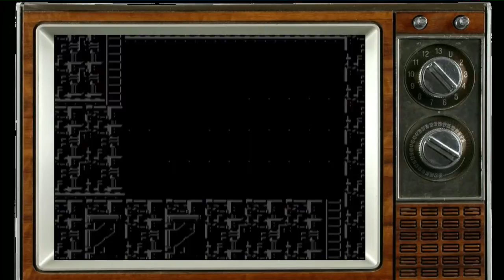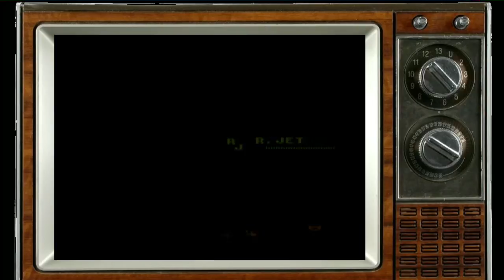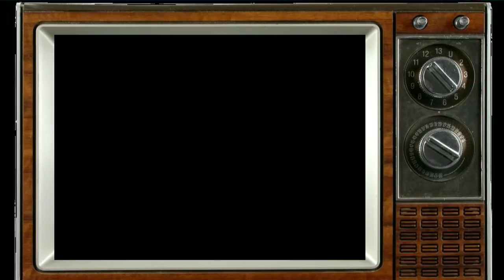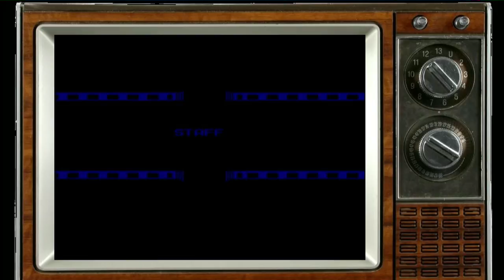Let's Play Mega Man 5 Part 4 Finally Final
YES klaar het zwarte schaap van de mega man series is klaar :D